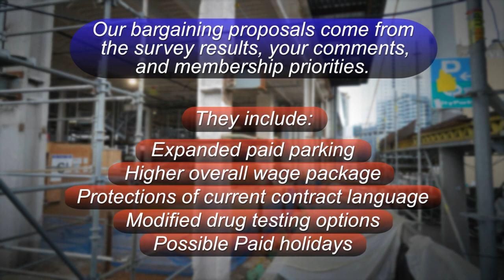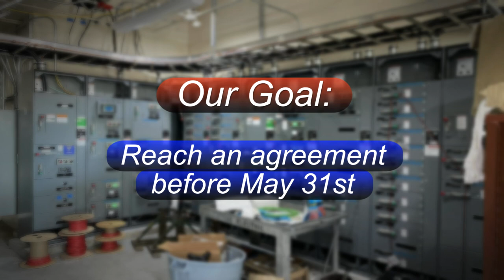IBEW Local 46: Inside Wire Negotiation Update #1, April 11.